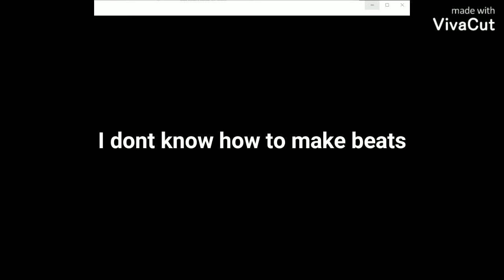Put a beat over Lil Keed's freestyle but its 15 year old producer from atlanta type beat